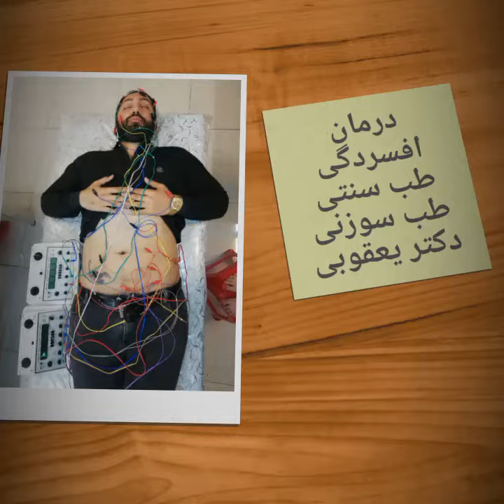Treatment of depression using Iranian Traditional Medical Treatments (itmt.ir) and acuapuncture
Fortunately we successfully completed the treatment of depression, sinusitis, headaches, Migraine, and tinnitus using Iranian Traditional Medical Treatments (itmt.ir) and acuapuncture